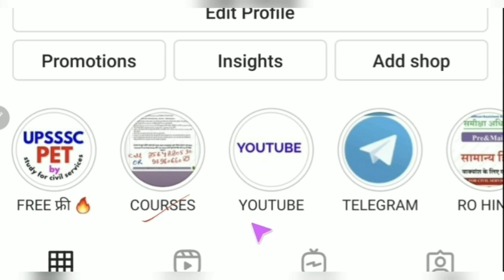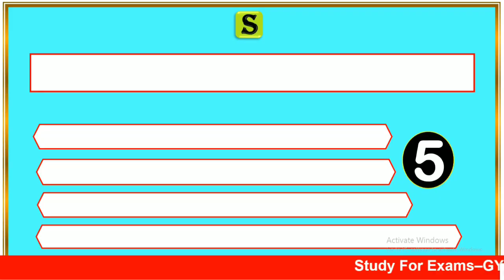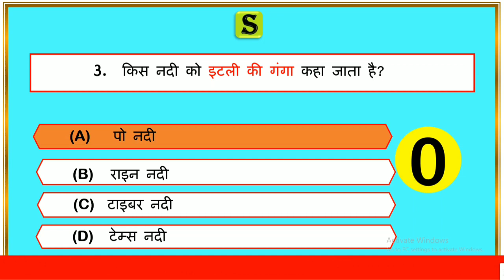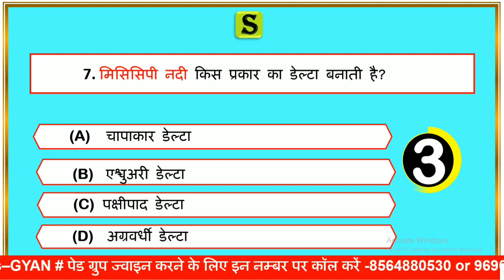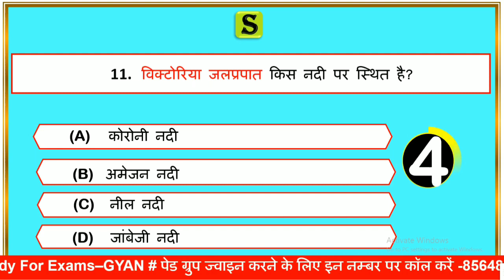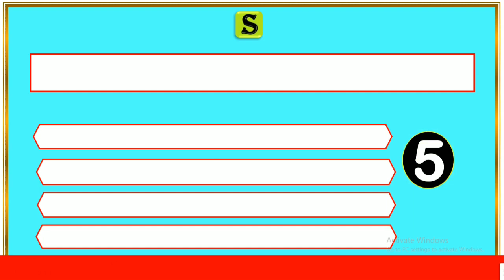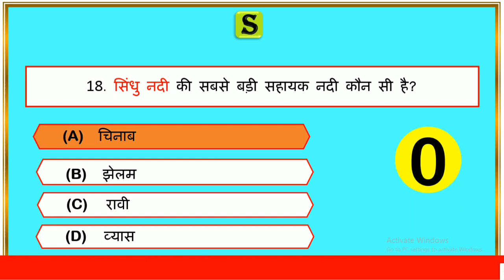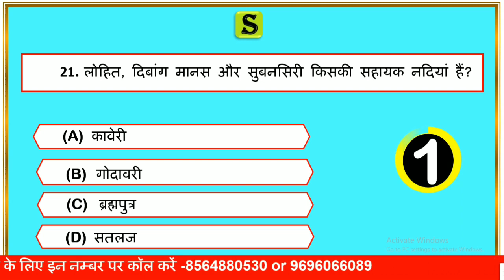नदियां एवं नदियों की घाटी । upsssc pet geography classes rivers and rivers valley । upsssc pet #1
is video me nadiyan aur nadiyon ki ghati se related questions ko quiz ke  roop me solve Karaya gya hai,jo aagami paper UPSSSC PET,UPPSC pre,ro aro ,upsi ,vdo , lekhpal,UPSSSC aadi ke exam ke bahut hi important hai..